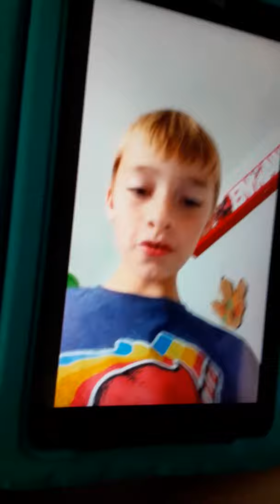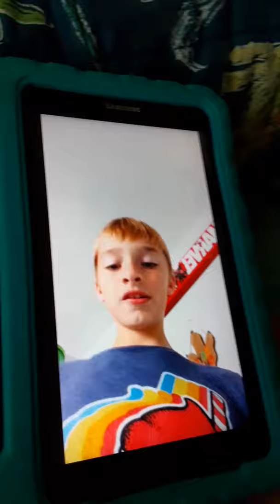my brother's room tour